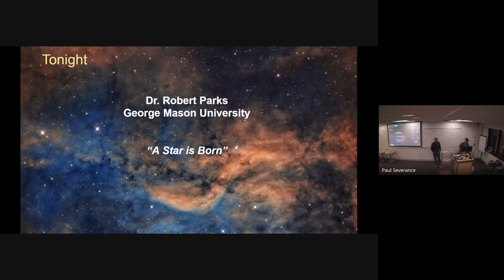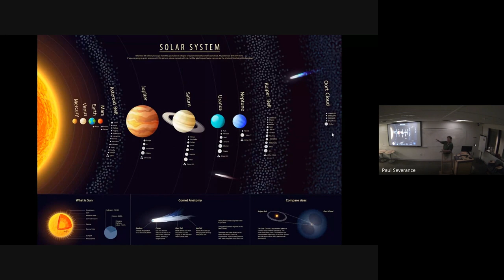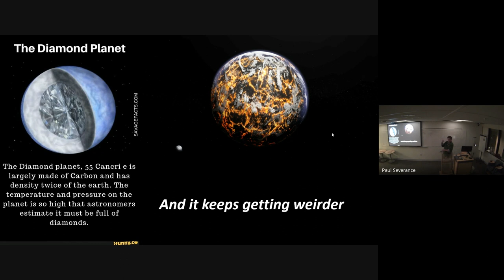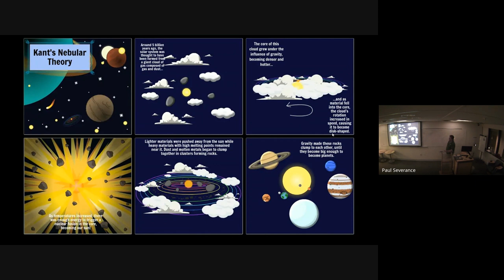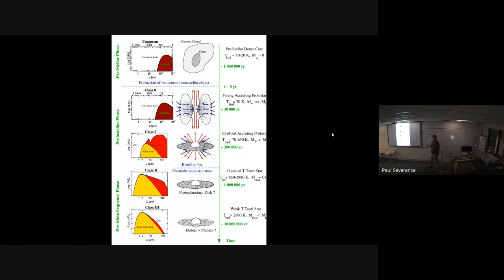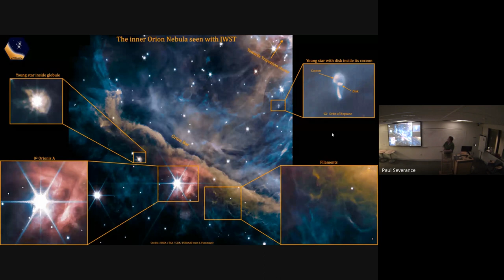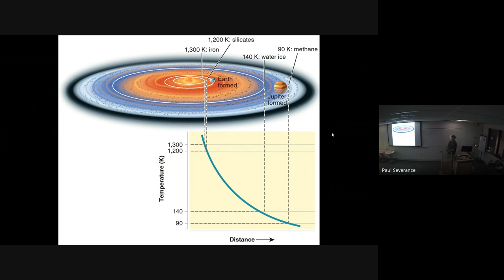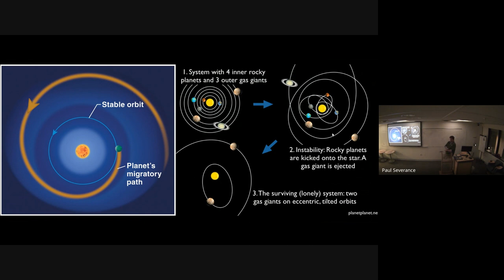A Star is Born NOVAC 202310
Dr. Robert Parks discusses the mechanics of how stars are born